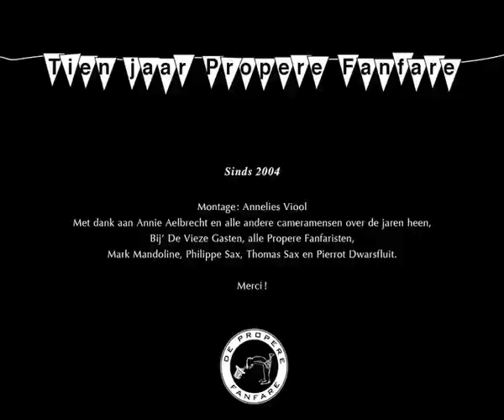De Propere Fanfare Trailer